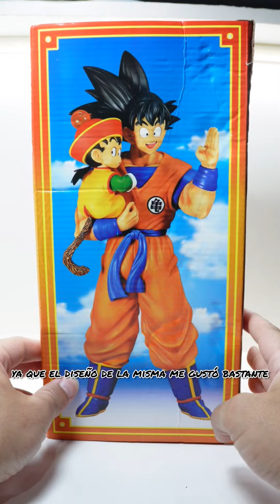🔵Analizamos Figura AliExpress: Goku y Son Gohan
hoy analizamos la figura de Dragon Ball de Goku y Gohan que encontré por AliExpress y antes de comprar la reseña has de mirar , sobretodo para no llevarte sorpresas indeseadas

instrumental creado por yassfox